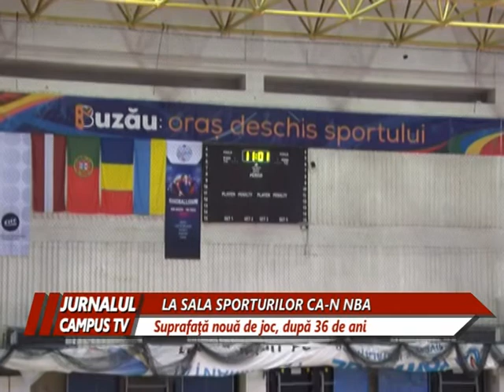SUPRAFAŢĂ DE JOC CA-N NBA